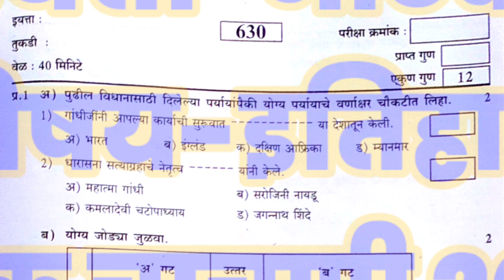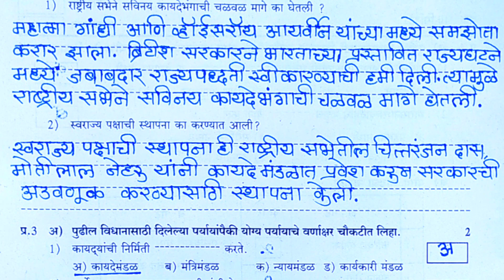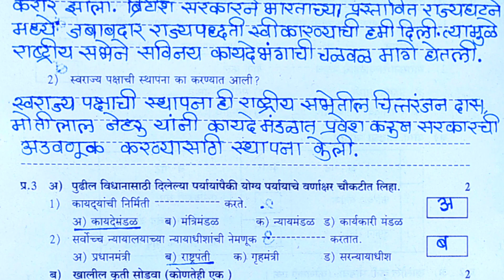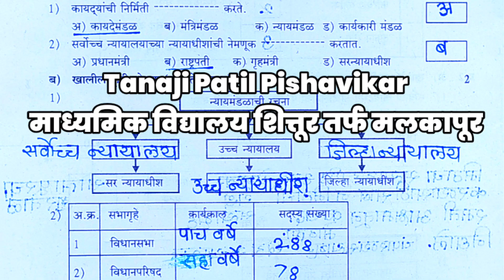8th Class History Unit Test 2023|इयत्ता आठवी इतिहास व नागरिकशास्त्र चाचणी उत्तरासह...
इतिहास व नागरिकशास्त्र(20गुण)
             NMMS